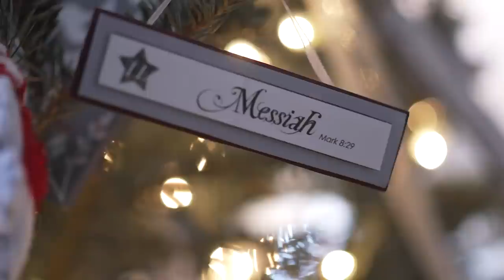Merry Christmas Devotional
There is so much to celebrate on December 25th, Christmas Day. Gather those around you and let's remember what this day is all about in this short family-friendly Christmas service.

Announcements:
•  Next week: We will meet in person for a special communion service on New Year’s Day, Sunday, January 1st. Our South Street campus will meet at 9:00am; all other campuses will meet at 10:00am.

Table of Contents:
0:00 — Welcome & Announcements
1:44 — Joy to the World
3:48 — Pastor Sterling Moore, Anticipation & Expectation
9:09 — Pastor Andrew Griffiths, True Joy
13:50 — Pastor Brian Coffey, Future Hope
19:38 — Pastor Jeff Frazier